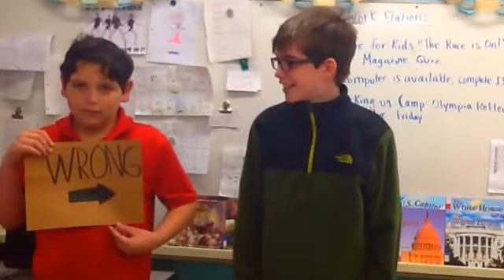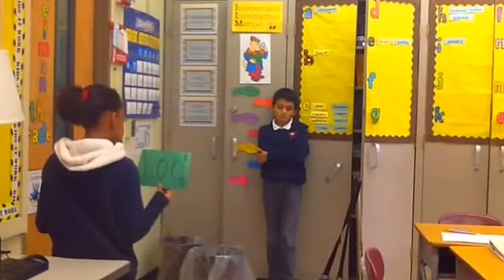The Bill of Rights, As Told By 5th Graders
Ms. Weiman's Homeroom, December 2015
Kolter Elementary